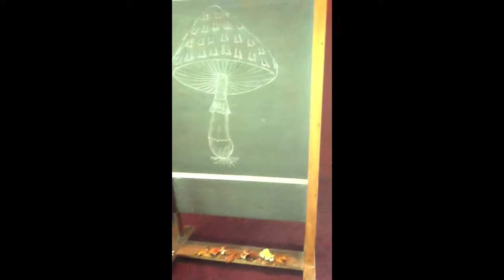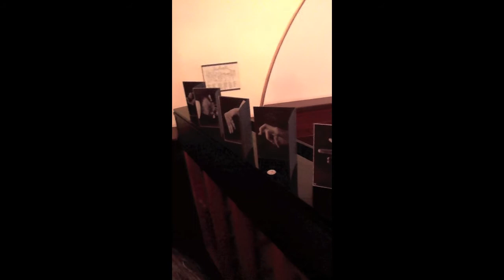John Cage MUSICIRCUS celebration at ENO 3rd March 2012 (1 of 3)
Wonderful centennial presentation of the music and ideas of John Cage who was born in 1912 (died 1992). I filmed three videos on my ipad2 to show the fantastic collections of musical moments collected together and organised by Stephen Montague, Alex Julyan, Roalnd Taylor and Gail Seres-Woolfson. Many musicians took part and here is a selection of them: